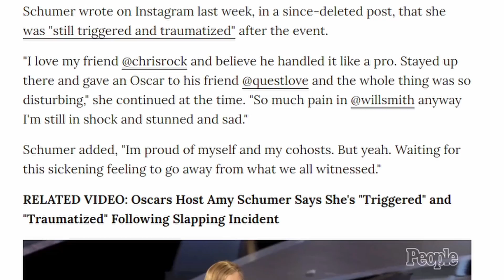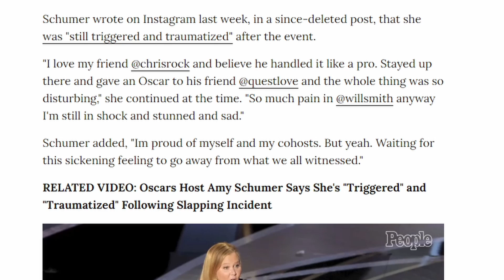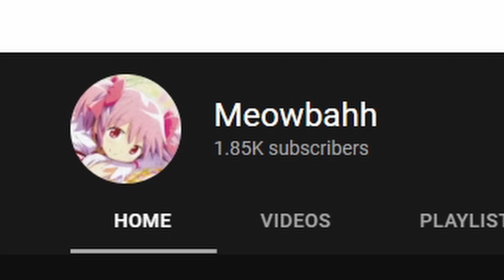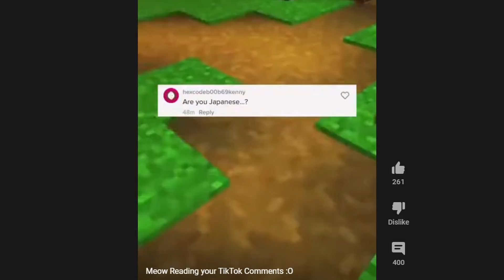Meowbahh is a trash human being.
Bruh momento